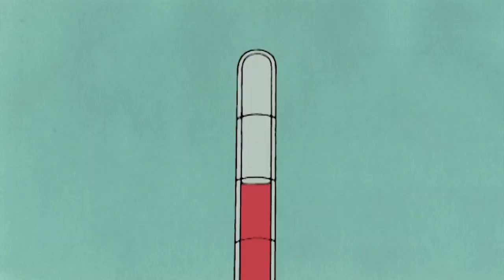Chilly Willy Full Episodes 🐧Cold Wind🐧Kids Movie | Videos for Kids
Chilly learns of an arctic fish that has fur. He decides to catch the fish and shave it so he can then have a fur coat to stay warm. He soon learns though that this fish is much more than it seems.

▶︎ All Videos:
▶︎ Full Episodes: